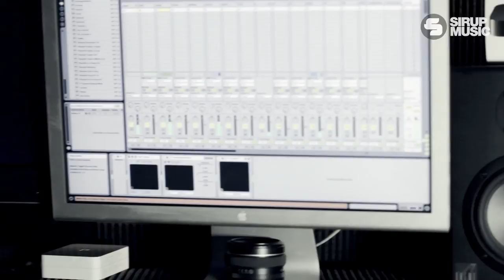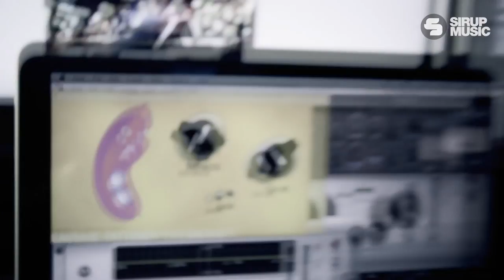USAI - Changes (Original Mix) [S2 Records] - TEASER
Usai - Changes [S2 Records - S2R095]

Already a rising star in the italian House scene the 22 year old Pier Giorgio "USAI" drops the first release on S2 Records.

Its a mixture of soft chords and piano ending with a hard drop just like EDM needs to sound like in 2013. He's not only conquering Italy but the whole world so you better keep an eye on USAI in 2013.

iTunes version exclusively contains radio edit.